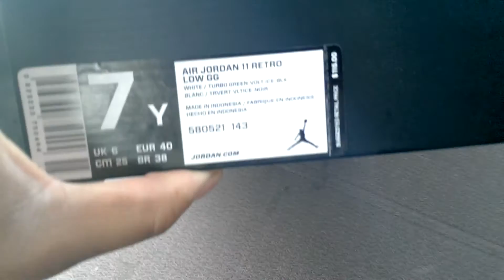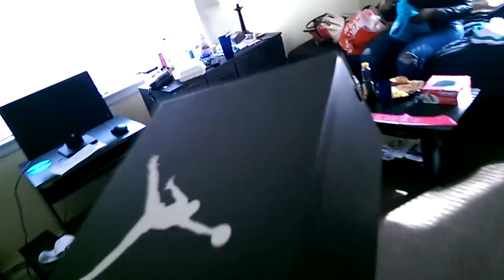TSJ Vlog:Air Jordan 11 Low "Aqua"SURPRISE!!!!!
She got a surprise she dnt even know it SNIFE!